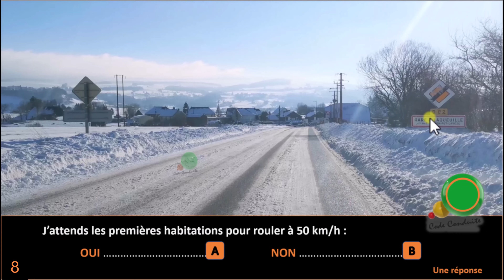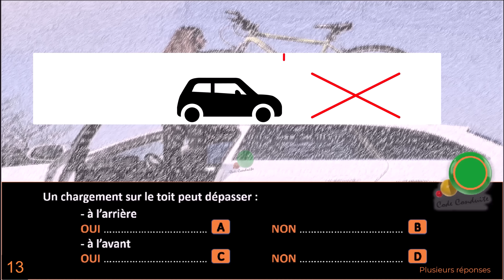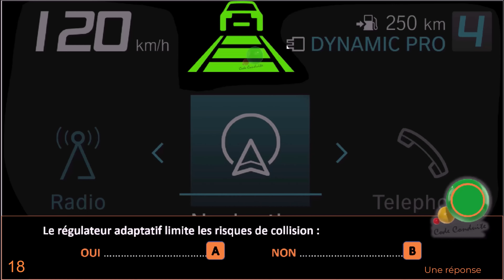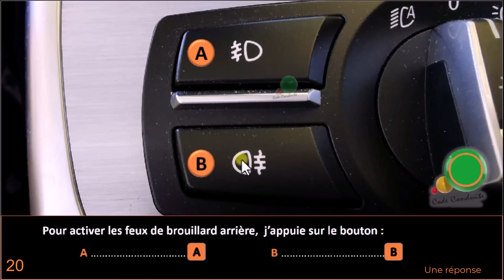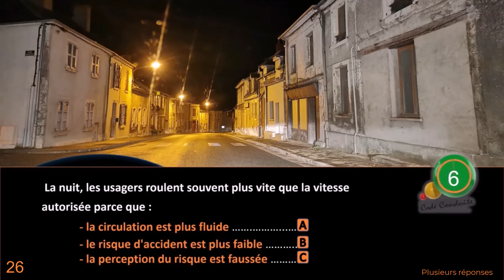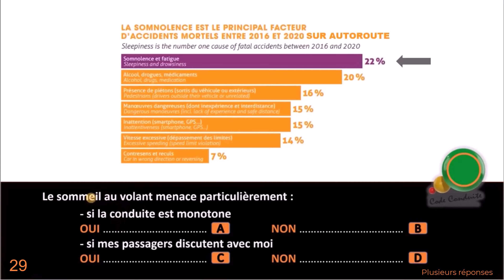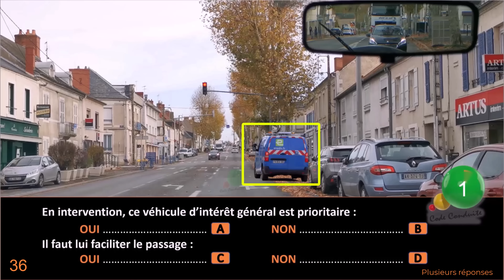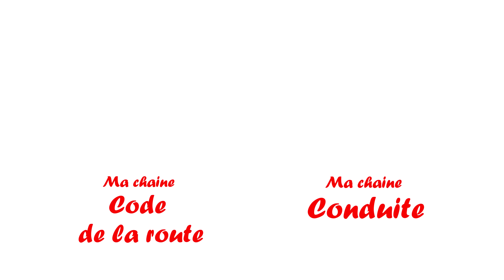TEST Nouveau examen code de la route Nouvelles questions conformes à la réforme sept 2023 GRATUIT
NOUVEAU CODE DE LA ROUTE 2023 - REFORME DU CODE LA ROUTE pour le permis de conduite catégorie B
NOUVEL EXAMEN avec des NOUVELLES QUESTIONS : L'examen du code de la route a changé depuis le 12 septembre 2023, plus de questions sur les panneaux et les intersections, des points de vues différents (vue d'un cycliste, d'un camion, d'une trottinette…) mais aussi des vues de drone.
Voici les nouvelles questions du code de la route, les nouveaux panneaux du code de la route